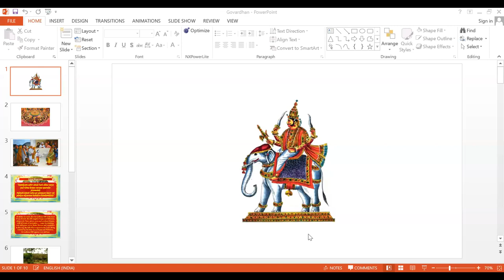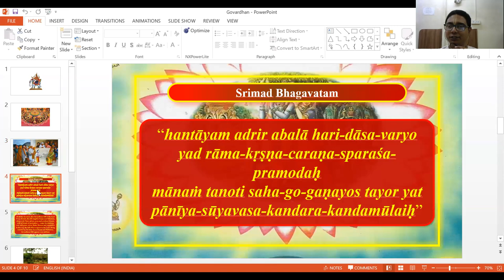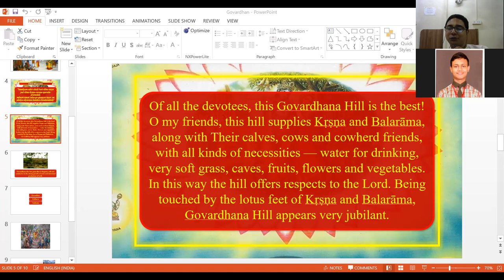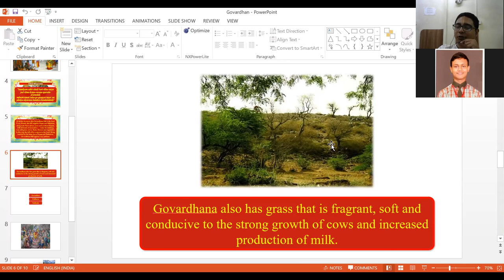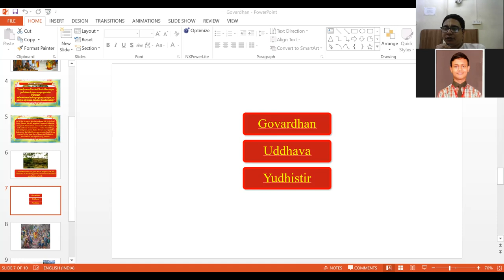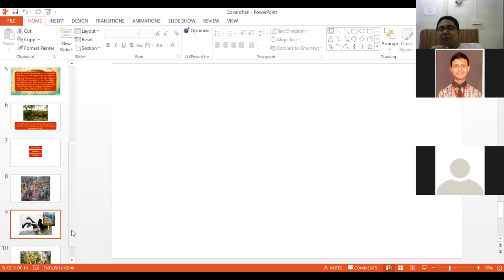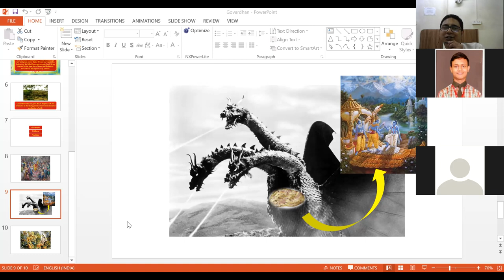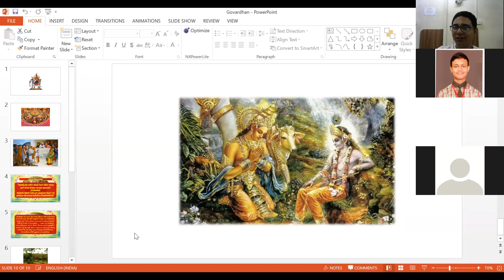Wonderful pastimes of Giriraj Govardhan ~ Subhamay Nitai Das